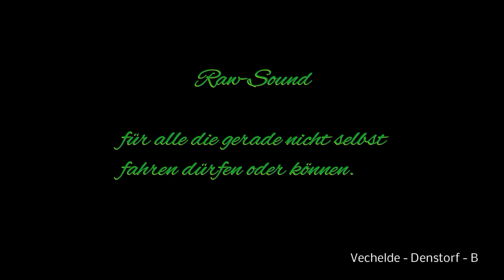#1 Tourmitschnitt "Tequilia Biker Bar"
Kleine spontane Motorradtour im Raw-Format.
0:00 - Vechelde
4:12 - Denstorf
7:55 - Braunschweig (Timmerlah)
11:07 - Braunschweig (Weststadt)
14:31 - Braunschweig (Rüningen)
17:13 - Braunschweig (Stöckheim)
20:42 - Braunschweig (Stöckheim-Leiferde)
25:37 - Salzdahlum
29:20 - Ahlum
33:52 - Dettum
39:33 - Bansleben
41:16 - Schöppenstedt  (Regentropfen!)
46:57 - Dahlum
48:31 - Klein Dahlum
50:39 - Ingeleben
52:48 - Dobbeln
55:12 - Söllingen
55:44 -                 (Pause)
1:07:40 -               (Ende der Pause)
1:12:03 - Ohrsleben
1:16:06 - Wackersleben
1:20:31 - Hammersleben
1:23:11 - Neuwegersleben
1:27:36 - Hornhausen
1:30:41 - Oschersleben
1:35:24 -               (Kleine "Reparatur")
1:40:53 -               (Ende)
1:52:52 - Wanzleben
1:58:35 - Altenweddingen
2:01:21 - Bahrendorf
2:06:09 - Welsleben
2:17:24 -               (Kl.Pause)
2:20:26 -               (Ende der Kl.Pause)
2:25:56 - Plötzky
2:27:58 - Gommern
2:34:39 - Vehlitz
2:37:53 - Wallwitz
2:39:29 - Lütnitz
2:40:55 - Möckern
2:44:51 - Zeppernick
2:48:01 - Loburg
2:55:00 - Schweinitz (incl.Filmpause)
2:59:42 - Nedlitz
3:04:32 - Reuden/Anhalt